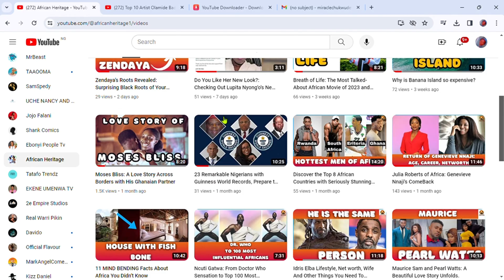Nigerian Culture and Traditions: A Journey into Africa's Vibrant Soul.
Imagine a place where the rhythmic beat of drums does more than just make music—it bridges the gap between the spiritual and earthly realms. Here, ancient customs, lovingly preserved over generations, harmonize seamlessly with modern life. This is a world where respect for elders, strong communal ties, and time-honored traditions are deeply cherished and vibrant.

Welcome to Nigeria—a land brimming with rich culture, deep traditions, and untold stories. On African Heritage, we’re diving into the heart of Nigerian culture. From the lively festivals that unite communities to the beautiful rituals celebrating births, marriages, and funerals, this journey will unveil the true essence of Nigeria. Whether you're Nigerian or discovering this remarkable nation for the first time, you’ll connect with Nigeria's soul through this exploration.